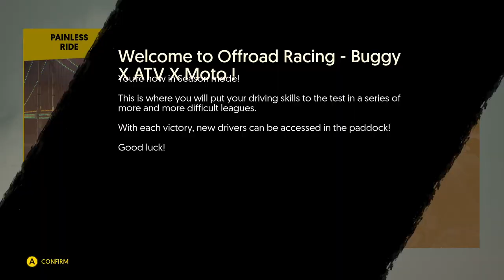Offroad Racing - Buggy X ATV X Moto - PC Gameplay (Steam)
Ride off the beaten track!

Offroad Racing offers a huge choice of all-terrain vehicles to get away from everyday life. Bomb along in a quad bike, buggy or motocross race and enjoy the change of scenery as you explore immersive offroad tracks.

In addition to the single-player modes also playable in multiplayer, discover 4 modes that can only be played in multi-player mode: Last Man Riding, King of the Road, Hunter and Golden Helmet!

In Offroad Racing, one thing's for sure, you're in for a hectic ride. The tracks are bendy, full of surprises and perfect for performing mad stunts!
And as if that wasn't enough, you also get stunningly beautiful views.

Developed by Artefacts Studio
Also released on Xbox One, PlayStation 4 and Nintendo Switch